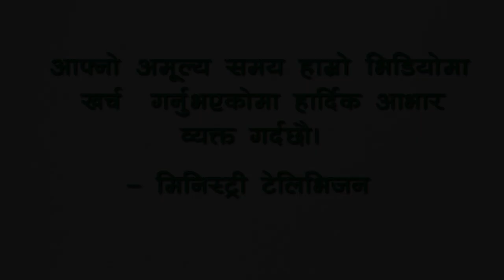Powerful Nepali Christian Testimony || Jonathan Giri || Ministry Television